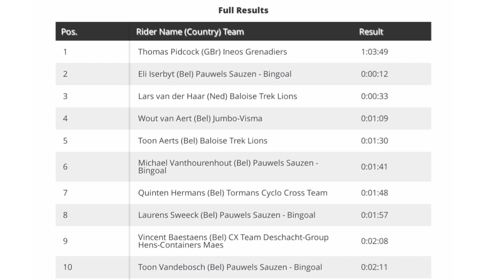Tom Pidcock Wins | 2022 Hulst Cyclo-cross | van Aert 4th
Tom Pidcock Wins | 2022 Hulst Cyclo-cross

TomPidcock | Rnd. 14

4.3" Screen Display Bike Mirror, (Rear View Camera 145° View)

Tom Pidcock from Great Britain wins at Hulst. His second World Cup win this season.

Pidcock was quoted saying "I was feeling good at the start so pushed on and got a gap. All the race Eli (Iserbyt) was keeping me close and kept the pressure on. In the last lap,  I was taking it a bit easier in the descents so it wouldn't come off and was being a bit cautious as Wout's (van Aert) chain came off at the start and I didn't want that to happen. I was pretty strong today and doing a whole race at the front is pretty different to when you're in the wheels. It was a good result."

Classification

1  Tom Pidcock (GBr) 1:03'49"
2  Eli Iserbyt (Bel)  +12"
3  Lars van der Haar (Ned) +33"

Music
1.
2. Splice app (GoPro)
Upcoming events
January 29-30. UCI Cyclo-cross World Championships.